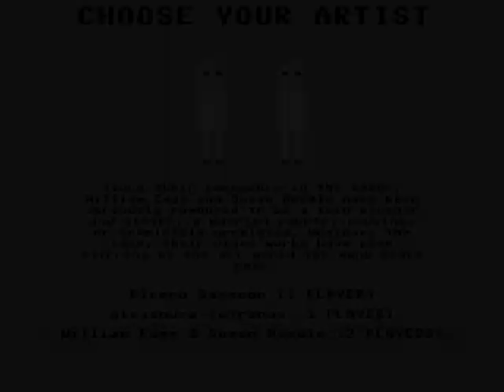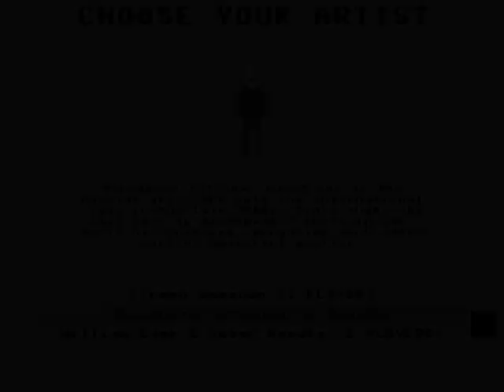Let's Play Art Game: The real struggles of an Artist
You can tell it's arty because it's lo-fi and there's no actual point